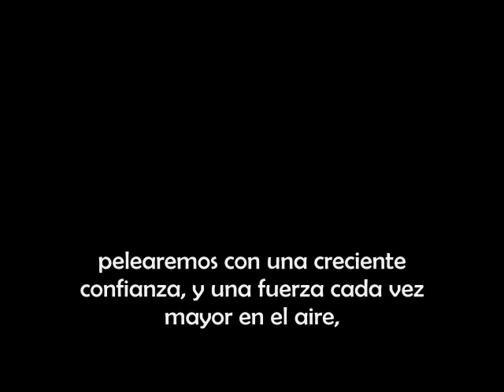We Shall Fight on the Beaches (español)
"We Shall Fight on the Beaches" es el nombre común que se le ha dado al discurso de Winston Churchill en la Cámara de los Comunes de el Parlamento del Reino Unido en Junio 4 de 1940.

En este discurso, Churchill quería describir un gran desastre militar, y alertar sobre una posible invasión Nazi, sin poner en duda la victoria final.